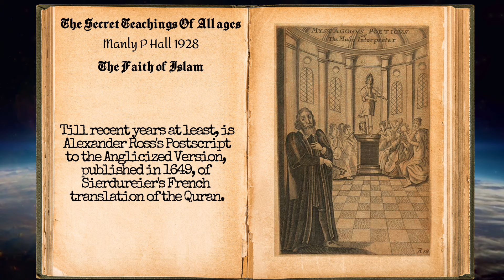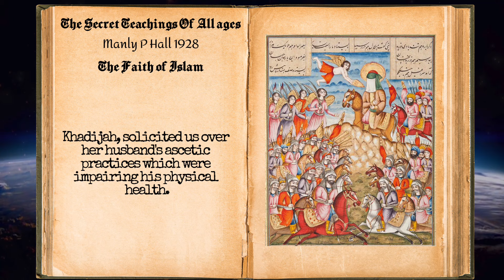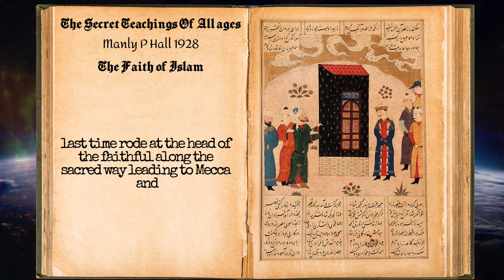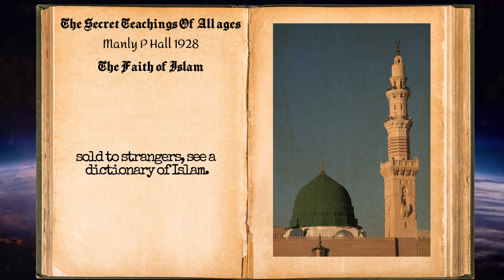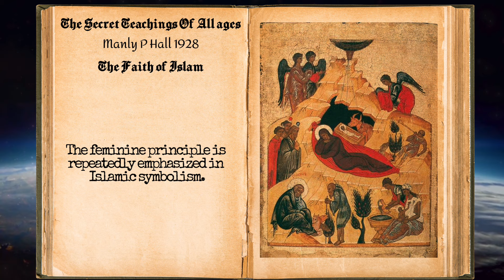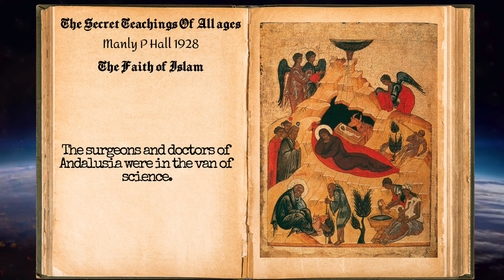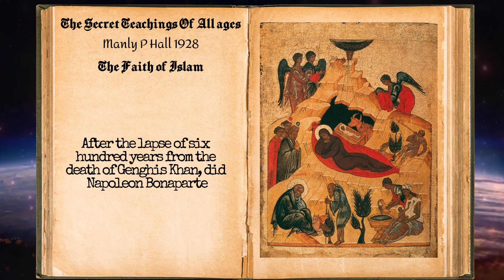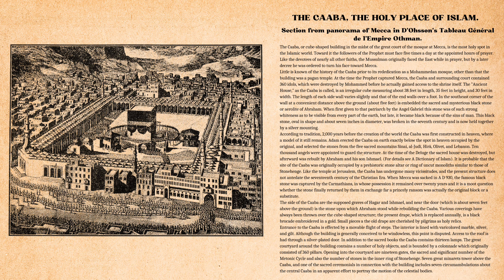The Hidden Teachings of Islam: Unveiling the Mystical Truths